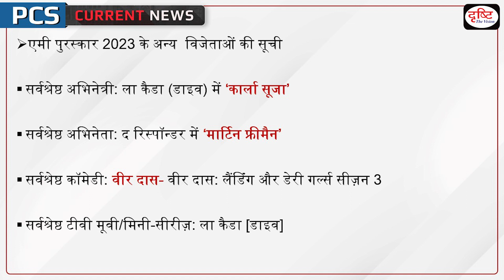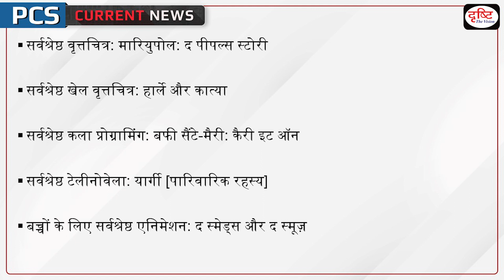51st International Emmy Award PCS Current News |Drishti PCS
The best in global television was honoured in New York on Monday night (Tuesday morning in India) at the 2023 International Emmy Awards. The 56 nominees for this year’s awards came from 20 countries across six continents. Netflix scored two best comedy nominees for its UK series Derry Girls and Vir Das: Landing, a stand-up special from one of India’s top comedians, Vir Das.

1. Videos by Dr. Vikas Divyakriti To

2. Concept Talk- By Dr. Vikas Divyakirti

6. To The Point- Special

8. UPSC PT Prelims Practice Quiz